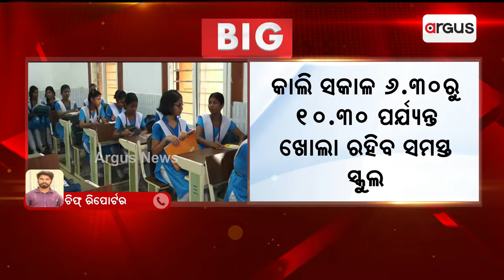ଆସନ୍ତା ୨୨ରୁ ରାଜ୍ୟରେ ସ୍ଵାଭାବିକ ଚାଲିବ ସମସ୍ତ ସ୍କୁଲ । || School Opening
ଆସନ୍ତା ୨୨ରୁ ରାଜ୍ୟରେ ସ୍ଵାଭାବିକ ଚାଲିବ ସମସ୍ତ ସ୍କୁଲ । ସୂଚନା ଦେଲେ ବିଦ୍ୟାଳୟ ଓ ଗଣଶିକ୍ଷା ବିଭାଗ । କାଲି ସକାଳ ୬.୩୦ରୁ ୧୦.୩୦ ପର୍ଯ୍ୟନ୍ତ ଖୋଲା ରହିବ ସମସ୍ତ ସ୍କୁଲ ।